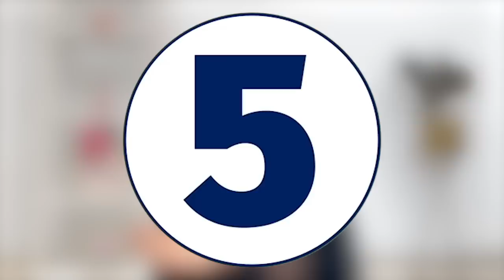Meesho Sale Haul under Rs 99! | Heli Ved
Chapters:
0:00 Intro
1:14 Gold Bali
2:28 Dangling Earrings
3:46 Rings
5:38 Meesho Diamond Jewellery
6:37 Got from Sarojini Nagar
7:49 Rose gold one
8:42 Last thing
10:07 Ending

Outfit Details:
Similar Black Top
Golden Earring

Jewellery:
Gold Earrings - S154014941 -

Decor:
Similar Vase
Similar Pink Mug
Glass Frame
Similar Planter

Recently, I was finding budget-friendly jewellery, which we can wear on daily wear or work wear outfits but it has to be such affordable that we are not thinking about the jewellery and always worry about it and taking care at the same time.

So, I was on a mission to find aesthetic-looking jewellery under rs 99!

Whenever we are on a budget or looking for budget-friendly products the first thing which comes up on our mind is MEESHO!

This is how my hunt on Messho began. While searching on the platform Meesho, there were many ads popped which helped in finding the best jewellery here.

Let me know how you find the Meesho Jewellery video in the comment section below.

Until then if you haven’t watched our other Meesho videos like Kurti Haul, Bag Haul Tops Haul etc., then you are missing out on my review about the Meesho.

Love,
Heli ;)